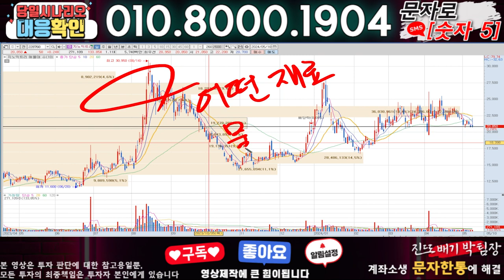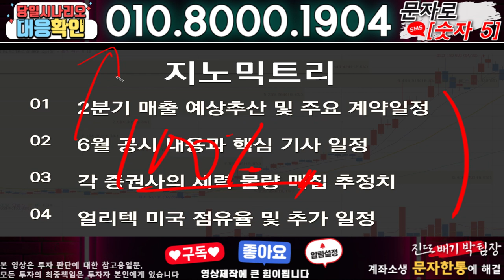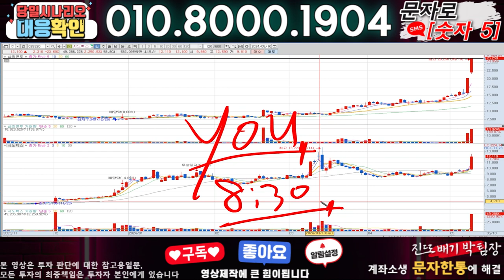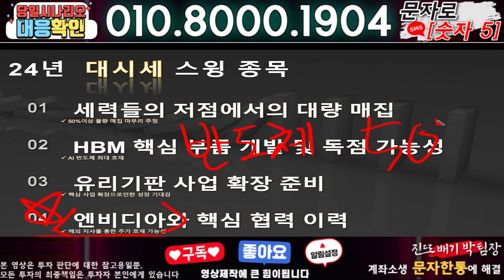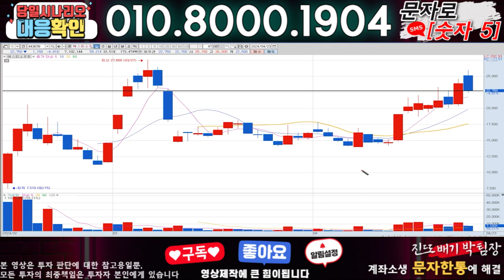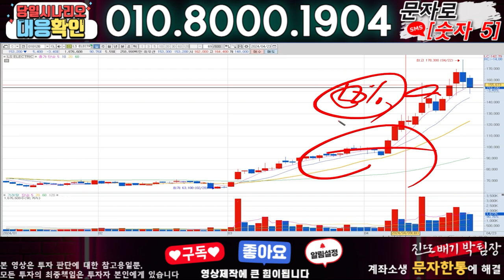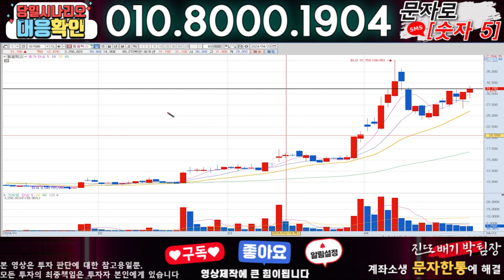지노믹트리 ) 3분전 기습속보-공식입장발표!! 무슨일인가?